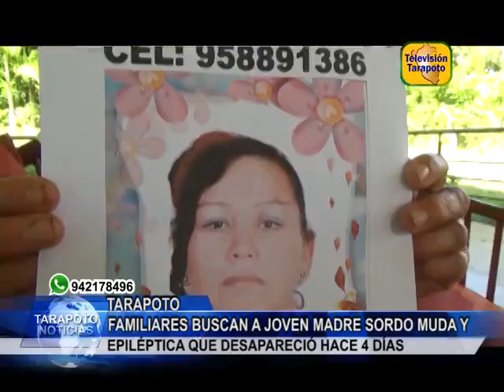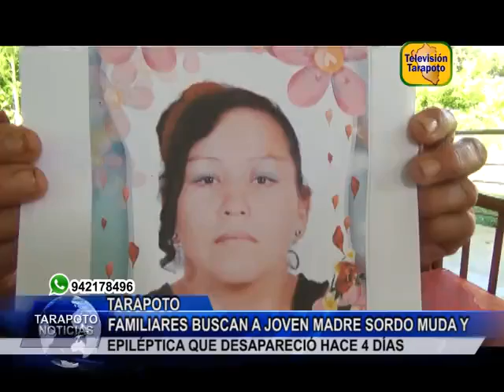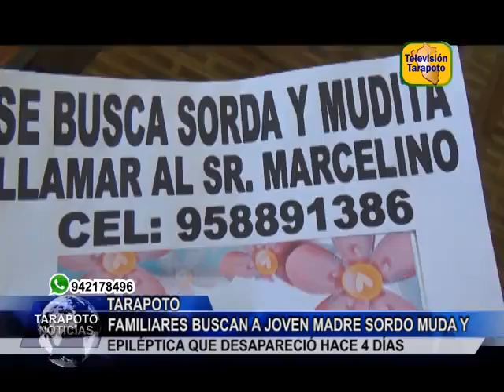TARAPOTO NOTICIAS. FAMILIARES BUSCAN A JOVEN MADRE SORDO MUDA .